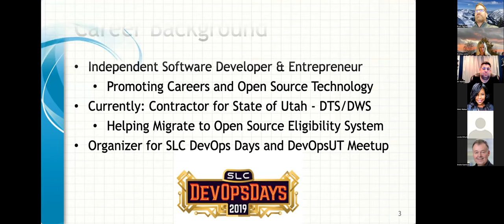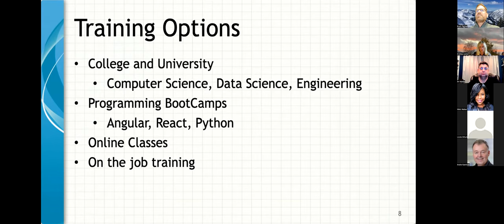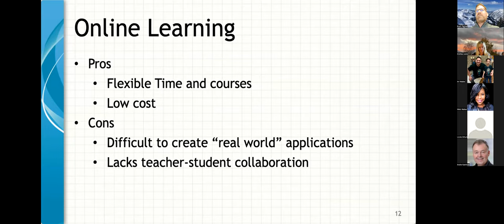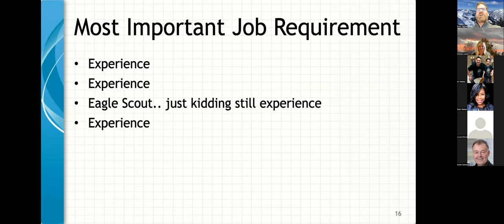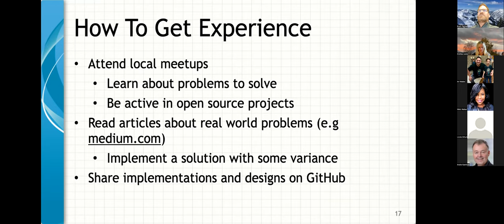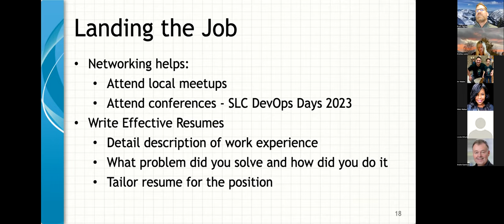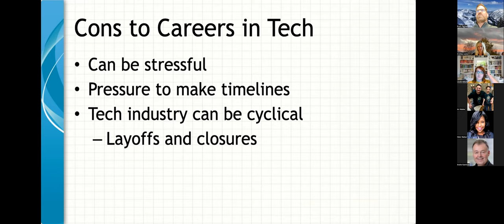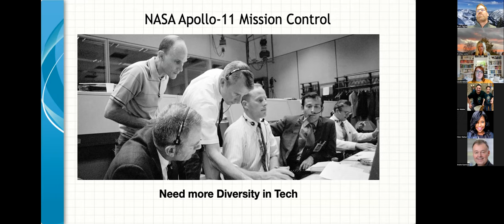Starting and Advancing Your Career in Technology - DevOps UT Meetup May 11, 2022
Presentation on starting and advancing your career in Technology.  Follow by a panel discussion answering the following questions:

* Do I need a college degree to get a high paying job in technology?
* How do I get my first job?
* Alternatives to a 4 year college degree and what works
* What are the high paying areas in technology today and forecasts for the future?
* Careers in DevOps, Development, Testing, Project Management, etc?
* Are professional certifications helpful?
* Strategies for advancing your career
* Effective ways to make a career transition